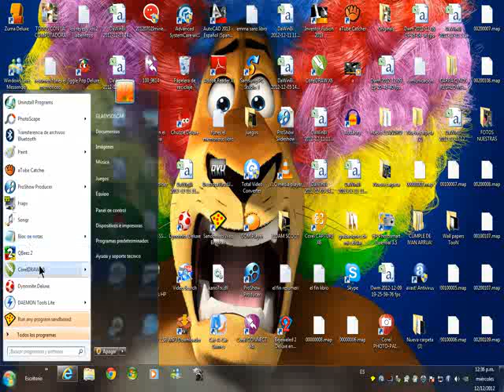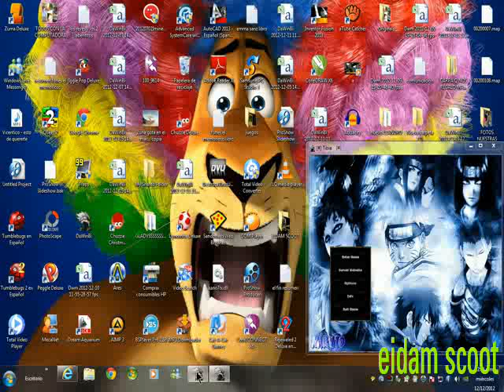(Tutorial)como abrir 2 ventanas en una sola pc-loquendo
HOY LES ENSEÑARE COMO ABRIR 2 PROGRAMA O 2 JUEGOS EN UN SOLO SERVIDOR O PANTALLA DE TU PC CON UN SOLO PROGRAMA.ESPERO Q LES GUSTE
EL JUEGO Q PROBAREMOS SERA EL DAWINBI OTS

COMENTEN Y DEJEN SU MEGUSTA